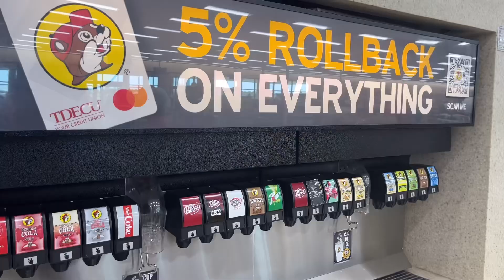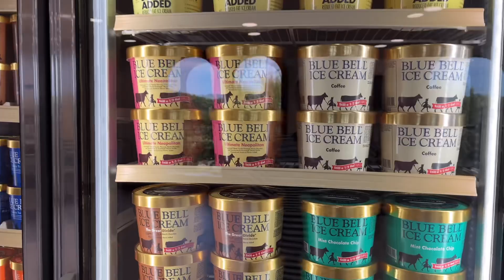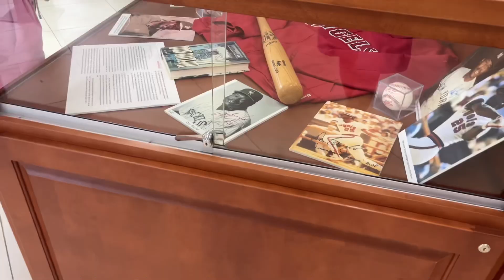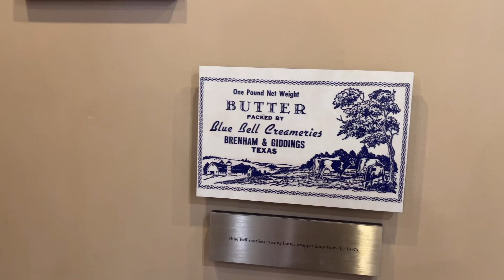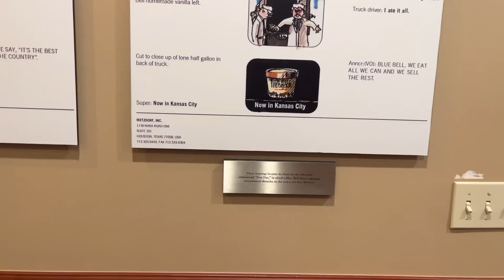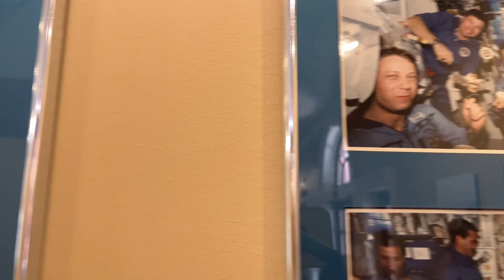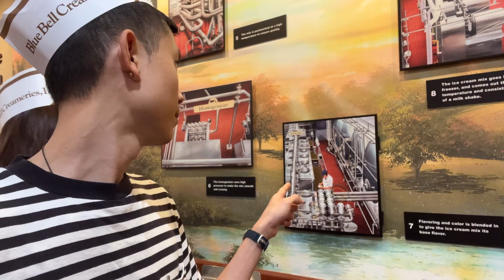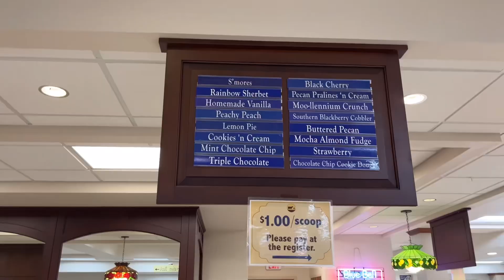EP.311 โรงงาน Blue Bell Ice Cream -Aug 2024